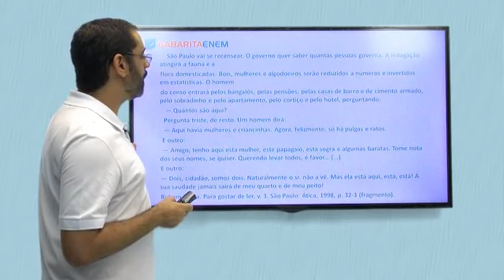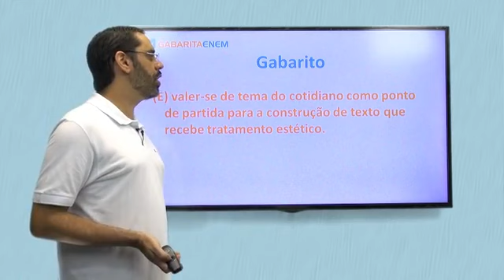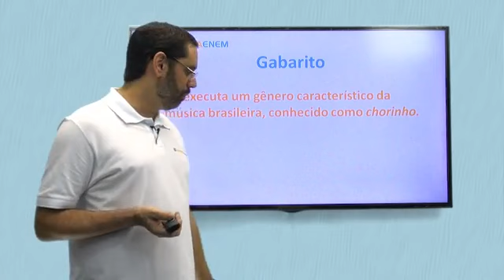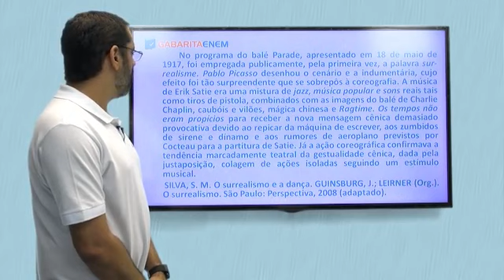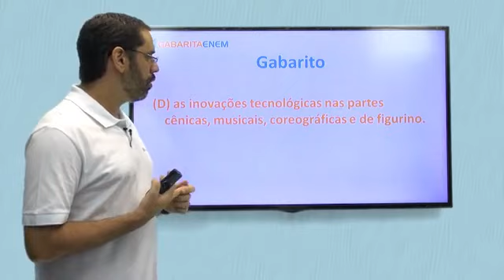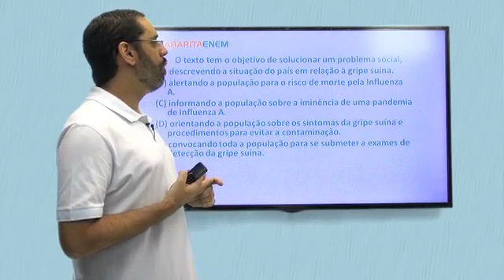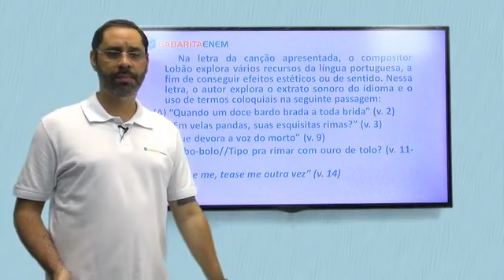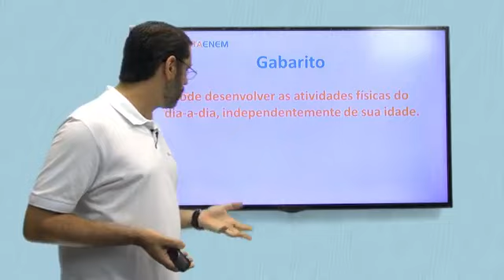Português para o Enem - Resolução de provas anteriores - Parte 3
Conteúdo Gratuito preparatório para Vestibulares e Enem